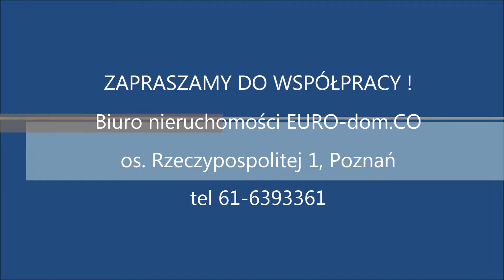Biuro Nieruchomości EURO-dom.CO Poznań przedstawia: ujęcia z drona, Rataje, os. Oświecenia